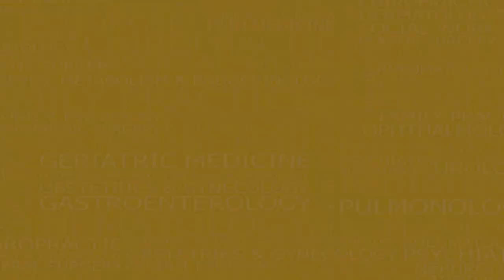Dr. Dinesh Mittal explains why in some cases CABG is preferred over Angioplasty Latest 2023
Watch Dr. Dinesh Kumar Mittal, a Cardiac Surgeon (CTVS) at Max Super Specialty Hospital Shalimar Bagh explain medical conditions in which Coronary Artery Bypass Graft Surgery (CABG) is preferred over Angioplasty. He also mentions symptoms, diagnosis, treatment of Heart Valve Diseases.

Twitter Latest Health Care Videos 2023